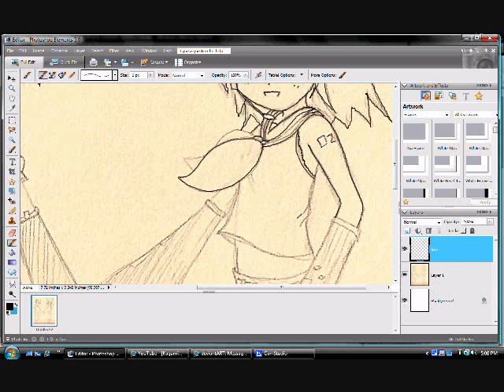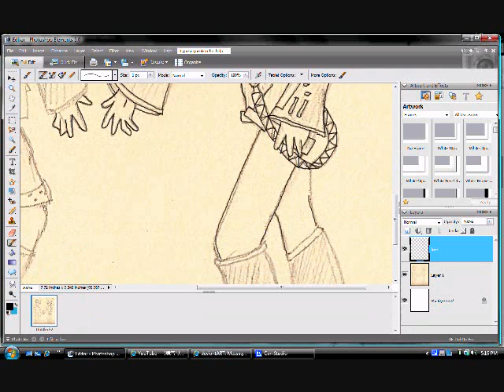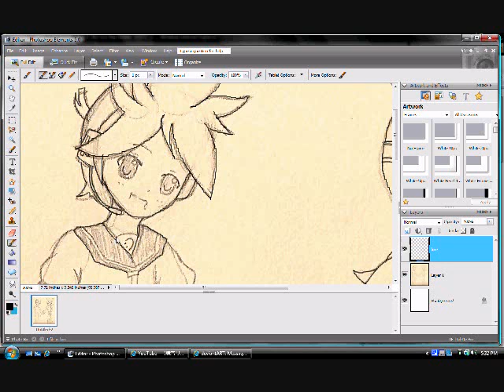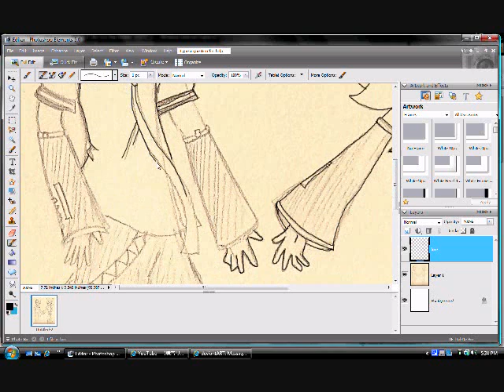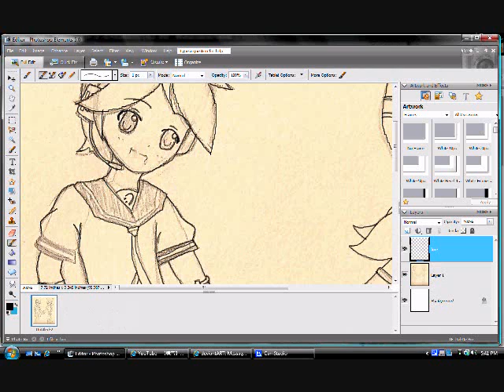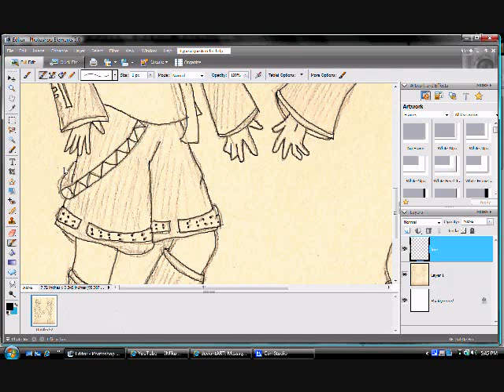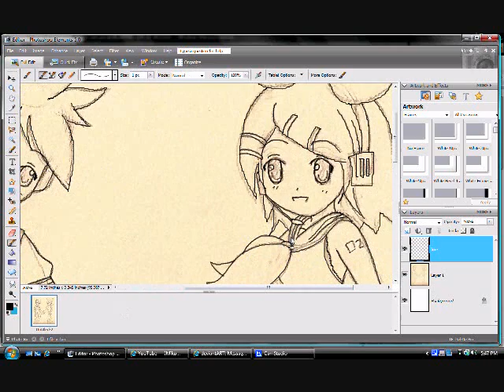Len and Rin- Line art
Finished Picture I DO NOT OWN VOCALOID, ITS CHARACTERS, THIS MUSIC OR THE YOUTUBE VIDS THAT OCCASIONALLY POP UP.